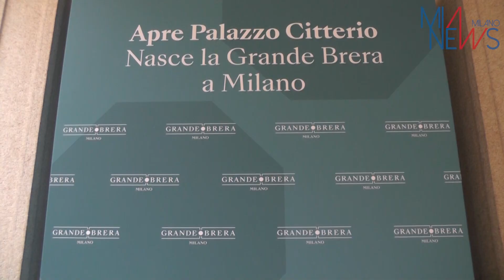NASCE LA GRANDE BRERA, A PALAZZO CITTERIO LE COLLEZIONI JESI E VITALI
(MIANEWS) Milano, 06 DIC - Nasce la Grande Brera, con l’inaugurazione di domani, 7 dicembre, si conclude il percorso di Palazzo Citterio. Dopo 52 anni si realizza l’ampliamento della Pinacoteca di Brera. Il pubblico, dall'8 dicembre, potrà dunque visitare uno spazio per decenni chiuso e oggi restituito alla città, un museo dove saranno custodite, con un allestimento innovativo, le collezioni Jesi e Vitali, oltre 200 opere che comprendono capolavori dell’arte italiana e internazionale - Carrà, Morandi, Boccioni, Modigliani, Picasso, Braque — e che sarà sede, negli spazi completamente riallestiti, di importanti mostre di arte moderna e contemporanea. Stamane la presentazione in anteprima per la stampa. “Abbiamo lavorato dal 15 gennaio scorso, giorno del mio insediamento, focalizzando la data del 7 dicembre – dichiara Angelo Crespi, direttore Generale della Pinacoteca di Brera, di Palazzo Citterio e della Biblioteca Braidense — Ci siamo dati il compito di concludere il cinquantennale percorso di Palazzo Citterio entro il 2024, perché crediamo che sia un atto doveroso, eticamente ed economicamente, l’apertura di questo edificio che consente l’ampliamento della Pinacoteca, coronando il sogno di Franco Russoli di realizzare la Grande Brera, cioè un nuovo modo di pensare l’edificio storico di Brera con l’annesso Palazzo Citterio, di pensarlo come un luogo unico con le sue molte funzioni e una collezione antica e una di arte moderna, tra le più importanti al mondo”. Sottoposto nel corso degli anni a differenti interventi di recupero, dagli anni Ottanta del Novecento in poi, il Palazzo ha visto alternarsi vari progetti con diversi stanziamenti di fondi da parte del Ministero: dal primo progetto di Giancarlo Ortelli e Edoardo Sianesi, alle ristrutturazioni che hanno portato alla creazione di sale come quella affidata nel 1986 dall’Associazione Amici di Brera all’architetto James Stirling, fino agli anni Duemila con la ridefinizione della sistemazione dei locali ipogei e la sistemazione degli spazi non edificati. Fino all’ultimo corposo finanziamento del 2012 con l’avvio dei lavori completati in una parte significativa nel 2018. Dopo il passaggio del Palazzo all’allora direttore di Brera James Bradburne la progettazione si è prorogata fino alla scadenza del suo mandato nell’ottobre 2023 mentre, nel frattempo, le opere del Novecento delle collezioni Jesi e Vitali, hanno trovato spazio nelle sale napoleoniche della Pinacoteca in speciali depositi a vista realizzati nel 2019 grazie al finanziamento della Fondazione Giulio e Giovanna Sacchetti.